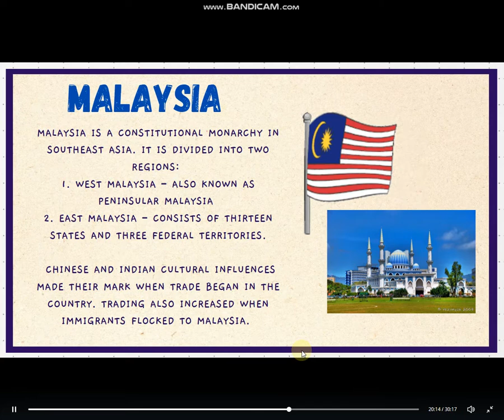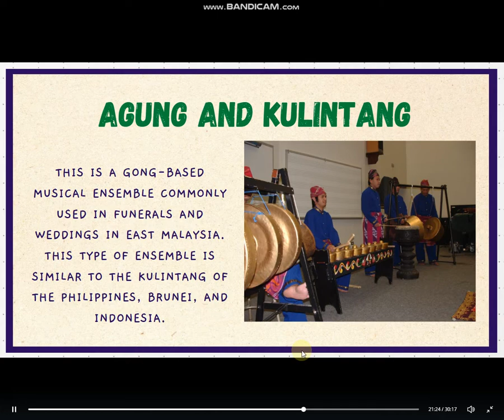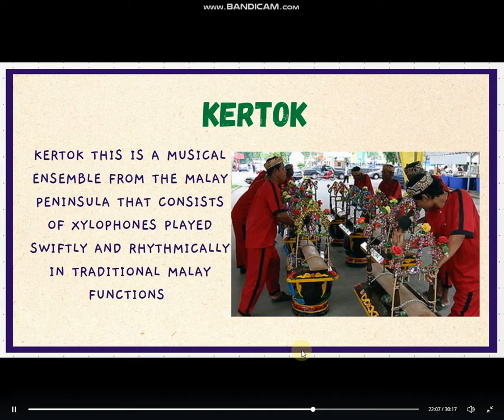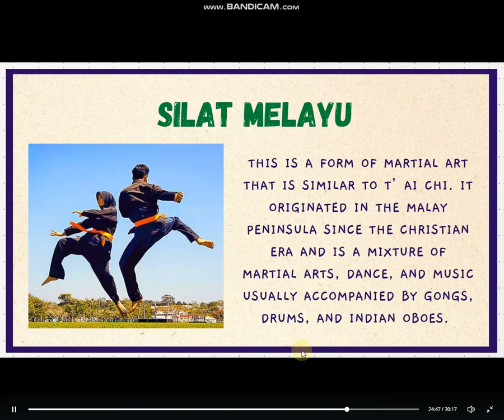FIRST QUARTER: MUSIC OF MALAYSIA